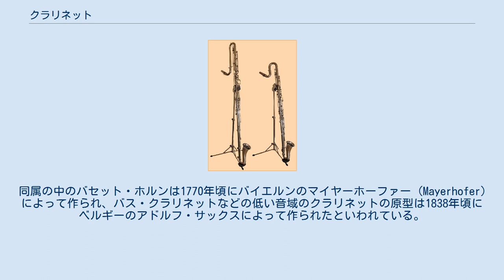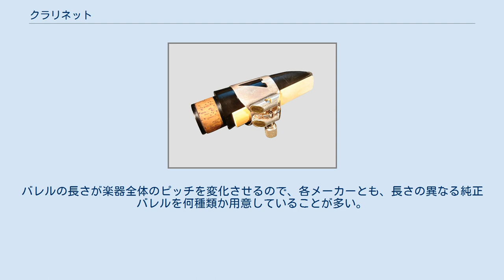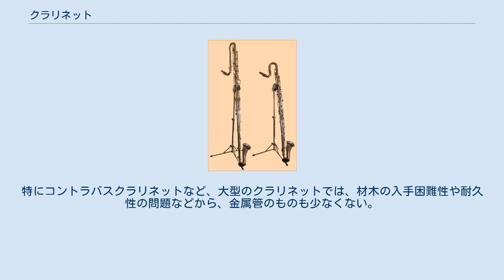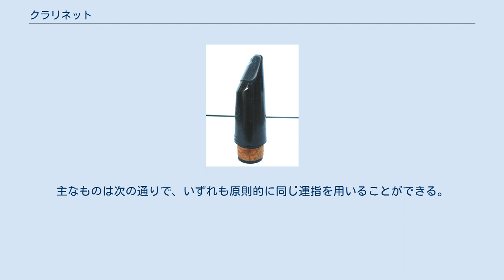クラリネット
クラリネットは管楽器の一種で、1枚の簧（リード）を振動源として音を出す単簧（シングル・リード）の木管楽器である。
 クラリネットは、ドイツ・ニュルンベルクのヨハン・クリストフ・デンナーが、1700年頃にシャリュモー（仏: chalumeau）を改造して製作したのが始まりとされる。
シャリュモーはフランスの古楽器であって、シングルリードの円筒形木管楽器であり、18世紀の後半頃までオーケストラに使用されていたといわれている。
しかし、現存する楽器は作者不詳のものが多く、関連資料もわずかしか残っていないので、製作年代はよく分かっていない。
 パンフルートと同様に閉管構造の楽器であって、全長のほとんどを占める管体の太さはほぼ一定（円筒形）である。
閉管なので、同じ長さの開管楽器よりも最低音が1オクターヴ低い。
偶数倍音がほとんど発生しないので、音波の波形は矩形に近く、独特の音色をもっている。
 本体は大きく4つに分割することができ、吹口の側からマウスピース、バレル（俵管）、管体、ベルと呼ぶ。
マウスピースには、リードがリガチャーによって固定されている。
単にクラリネットと言った場合はソプラノ・クラリネットを指し、変ロ調（B♭）管とイ調（A）管が一般的である。
両者は吹口の部分が共通なので、この部分だけを差し替えることもできる。
B♭管の場合、全長670 mm、内径15 mm程度である。
ソプラノ・クラリネット以上の大きさのものでは、管体をさらに上部管（上管）と下部管（下管）に分割できるものが多い。
少数ではあるが、ソプラノ・クラリネットでも一体型の管体のものがある。
 クラリネットには同属楽器が多く、クラリネット属と総称する。
音域を変えるために管の長さを変えたものであり、運指などはほとんど同じである。
ハ調のソプラノ・クラリネット以外は、移調楽器として扱われる。
同属の中のバセット・ホルンは1770年頃にバイエルンのマイヤーホーファー (Mayerhofer) によって作られ、バス・クラリネットなどの低い音域のクラリネットの原型は1838年頃にベルギーのアドルフ・サックスによって作られたといわれている。
 以下の説明文で、イロハ音名での表記は記譜音を指す。
 クラリネットの音域は、記譜で中央ハ音の下のホから上に約4オクターヴ弱である。
フルートなど開管の木管楽器では第2倍音である1オクターヴ上の音が、同じかまたは似た運指となる。
しかし、閉管のクラリネット属では第2倍音が使えないので、第3倍音である1オクターヴと完全5度上の音が類似の運指となる。
すなわち、最低音のホですべての側孔を閉じ、ヘ-ト-イ-ロ-ハ-ニ-ホ-ヘ-ト-イと変ロまで順次開けて行き、1オクターヴと完全5度上のロで再びすべての側孔を閉じる。
このとき第3倍音を出しやすくするためにレジスター・キー（他の楽器でのオクターヴ・キーに相当）の孔だけ開く。
上のロの直下の変ロおよびイの音域は頭部の短い部分だけで共鳴するので、「喉の音」（スロート・トーン）と呼ばれ、他の音域とは異なる音色となる（木管楽器#音の高さを変える方法も参照）。
 クラリネットの音域は、次の4つの領域に分けられる。
 クラリネットの前身楽器であるシャリュモーが一般化しなかったのは、前述のように第2倍音が使えないので、1オクターヴと完全5度の音のために異なる指穴を開けなければならない。
それでは穴が多すぎる上、間隔も広すぎて人間の手指では押さえきれないので、狭い音域しか実用にならなかったためである。
しかし、キー装置が開発されたことにより、必要なとき以外は常に閉じておいたり、指の届かないところに開けた穴を開閉したりすることもできるようになった。
これによって、初めて1オクターヴと完全5度の指穴に対応し、基音と第3倍音との間に隙間のない、連続した広い音域を持った楽器が作れるようになったのである。
 指穴の配列並びにキー・システムは、現在までさまざまなものが開発されている。
 かつては木材や象牙でキーを製造した時代もあった。
しかし、現在はほとんどが金属製で、主に洋白が用いられており、表面に銀メッキあるいはニッケルメッキを施されているのが一般的である。
金属の配合比率やメッキの質・厚さなどは、メーカーによって異なっている。
キーは素手で簡単に曲げられる程度の強度なので、楽器の組み立て・分解の際に変形させないよう注意する必要がある。
変形するとキーバランスが崩れ、音質・音程に影響する。
 キーのうち、音孔を指で直接塞ぐ部分以外には...